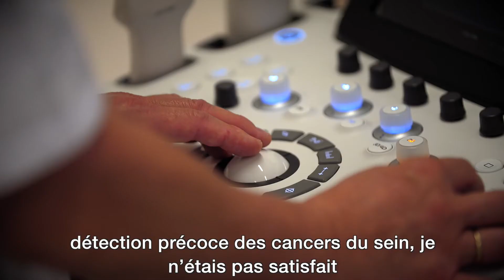Des malvoyantes détectent le cancer du sein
Une organisation allemande emploie des femmes malvoyantes pour détecter le cancer du sein chez les patientes. Grâce à leur sens du toucher développé, elles peuvent détecter des tumeurs de 6 à 8 mm, alors qu'une femme ne peut sentir sur elle-même que des tumeurs de 1 à 2 cm.

Vidéo: Sparknews TV